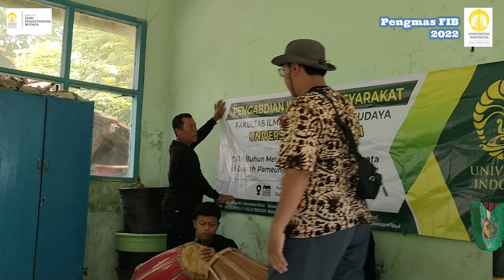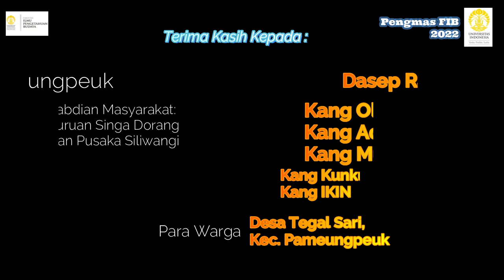Perjalanan ke DESA WISATA dan nonton PENCAK SILAT di Pameungpeuk GARUT SELATAN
Pada bulan Desember tahun 2022, Fakultas Ilmu Pengetahuan Budaya Universitas Indonesia melaksanakan program kegiatan Pengabdian kepada Masyarakat di Pameungpeuk, Garut Selatan, Jawa Barat yang bertema Silat Buhun menuju penguatan Desa Wisata di Pameungpeuk, Garut Selatan. Tujuan penelitian ini adalah membuat konsep Desa Wisata budaya pencak silat yang dikolaborasikan dengan wisata alam yang ada di Kecamatan Pameungpeuk, Garut Selatan.

TIME LINE:
00:00 Pembukaan (Opening)
00:18 Kawasan Kebun Teh Rancabali, Ciwidey (Tea Plantation of Rancabali, Ciwidey)
00:37 Peta Perjalanan (Map of Journey)
01:35 Kawasan Perumahan Pekerja Kebun Teh (House of the employees)
02:29 Kawasan Hutan Pinus, Cianjur Selatan (Pine Forest Area on Sount Cianjur)
02:57 Curug Ceret Naringgul, Cianjur Selatan (The Waterfall of Curug Ceret Naringgul, South Cianjur)
03:27 Jl. Raya Naringgul, Cianjur Selatan (Naringgul St, South Cianjur)
04:42 Pertigaan Jl. Raya Cidaun (T-Junction of Cidaun streeet)
05:05 Jl. Raya Cidaun, Cianjur Selatan (Cidaun street, South Cianjur)
05:12 Rumah Makan Ponyo Rasa 2 (Ponyo Rasa 2 Restaurant, South Cianjur)
05:26 Jl. Raya Cidaun - Pantai Selatan (Cidaun Street, South Coast area)
06:14 Kawasan Jl. Pantai Cimari (Cimari Beach Area)
06:26 Kawasan Jl. Raya Pantai Ranca Buaya (Ranca Buaya St. Area)
06:47 Bus DAMRI Trayek Sindangbarang - Pantai Pangandaran (Public Transportation  Sindangbarang-Pangandaran beach)
07:52 Desa Mancagahar, Kec. Pameungpeuk, Garut Selatan (Mancagahar Village, Sub-district of Pameungpeuk, South of Garut).
08:46 Narasi peneliti (Narration of the researcher)
09:08 Memasuki Kawasan Pantai Santolo (Entering the Santolo Beach Area).
10:00 Gapura Pintu Utama Pantai Santolo (The main gate of Santolo Beach).
10:16 Kawasan Lembaga Penerbangan dan Antariksa Nasional - (National Institute of Aeronautics and Space Area)
10:22 (Naik Perahu di Kawasan Pantai Santolo (Boarding to the traditional boat at Santolo Beach)
11:17 Menikmati wisata air dengan perahu tradisional (Enjoying the water attraction through traditional boat)
14:25 Narasi Peneliti tentang Pantai Santolo terkait pencak silat (Narration of the researcher about Santolo Beach related to Pencak Silat)
16:42 Narasi Peneliti tentang bendungan peninggalan Belanda (Narration of the researcher related to the Dam of Santolo beach)
18:28 Memasuki Kawasan Pantai Sayang Heulang (Entering the Sayang Heulang beach Area)
19:06 Pantai Sayang Heulang (Sayang Heulang Beach Area)
21:09 Narasi Peneliti tentang Laut Selatan terkait dengan Pencak Silat (Narration of the researcher about south coast related to Pencak Silat - Martial art)
28:05 Menuju padepokan pencak silat di Desa Tegal Sari, Pameungpeuk (Goes to pencak silat community at Tegal Sari Village, Pameungpeuk)
29:13 Tiba di rumah-padepokan pencak silat, Desa Tegal Sari, Pameungpeuk (Arrives at pencak silat community place at Tegal Sari, Pameungpeuk)
30:56 Tempat arena pertunjukan pencak silat (The place of pencak silat exhibition)
31:07 Proses persiapan sebelum pertunjukan pencak silat (The process of preparing the exhibition)
35:29 Pembukaan acara (Opening Ceremony of the Performance)
36:34 Sambutan Dr. Sunu Wasono (Peneliti) - (Short speech by Dr. Sunu Wasono)
41:20 Sambutan Lurah Pameungpeuk, Dasep Rahmat, M.Si (Short speech by head of sub-district of Pameungpeuk Dasep Rahmat, M.Si)
45:55 Sambutan Manajer pertunjukan, Bapak Kunkun (Short speech by the manager of exhibition of pencak silat community)
47:38 Yel Pembukaan pertunjukan pencak silat (Yel of the opening ceremony of pencak silat performance)
47:54 Pertunjukan pertama (First performers)
52:12 Pertunjukan kedua (Second performer)
55:17 Pertunjukan ketiga (Third performer)
55:57 Pertunjukan keempat (Forth performer)
56:25 Pertunjukan kelima (Fifth performer)
59:44 Wawancara dengan guru besar pencak silat, Kang Ade (Interview session with the headmaster of pencak silat, Kang Ade)
01:01:12 Pertunjukan keenam (Sixth performer)
01:02:08 Pertunjukan ketujuh (Seventh performer)
01:02:37 Pertunjukan kedelapan (Eighth performer)
01:04:09 Tradisi Ngaliwet (makan bersama) - (having Sundanese eating tradition "Ngaliwet", a tradition of eating out with some purposes food and drink)
01:06:43 Berkunjung ke lokasi latihan pencak silat (Visiting the location of pencak silat's exercise)
01:06:53 Penutup (Closing)